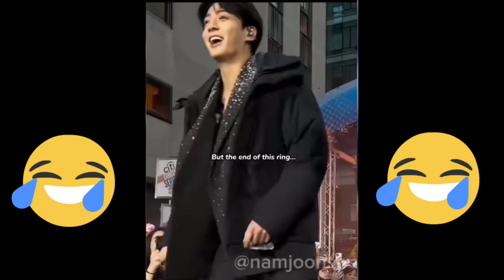Jungkook 🫢...!! And His ||Never 🥲ending Ring💍.... 😁 story...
Jungkook 🫢...!! And His || But the end of this Ring💍..